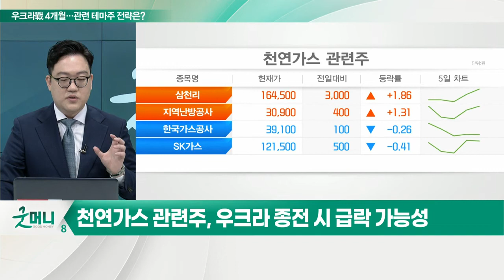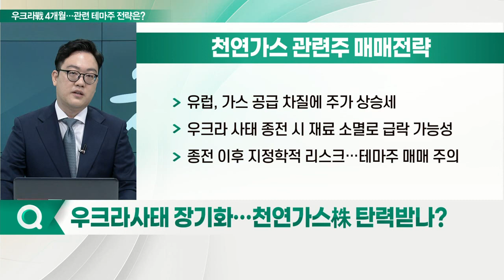'우크라戰 4개월' 요동치는 테마주, 주가 급등 지속될까… 전략은?_이슈포커스 (20220627)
Q. '자이언트 스텝'에 주가 변동성… 진정되는 시기는?
Q. '패닉 증시' 와중에… 뛰어오를 호재 섹터는?
Q. 우크라 재건, 韓 참여할까… 현대건설기계 전망은?
Q. 우크라이나 사태 장기화… 천연가스株 탄력받나?